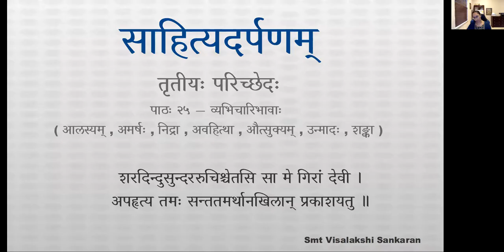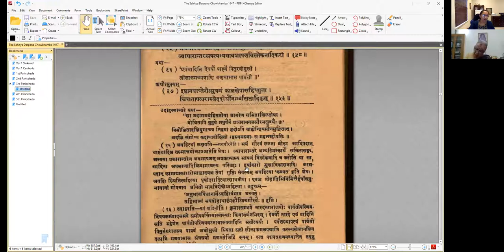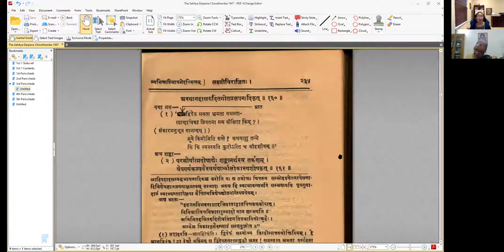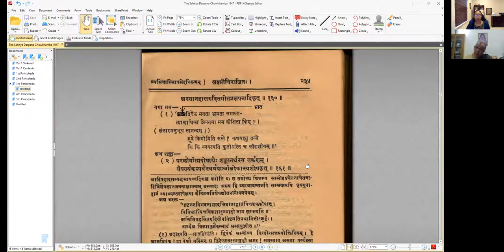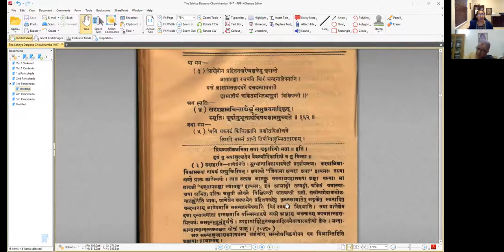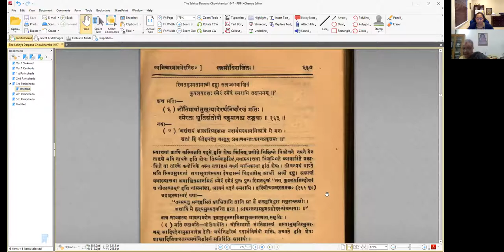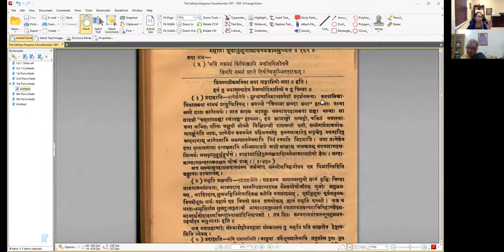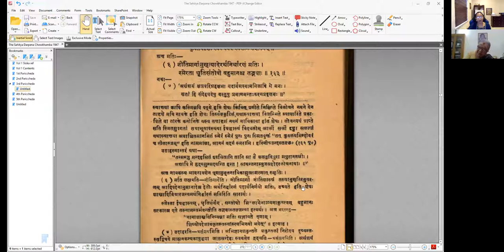साहित्यदर्पणम् - भागः ३ - तृतीयः परिच्छेदः - पाठः २५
पाठः २५ — व्यभिचारिभावाः ( आलस्यम् , अमर्षः , निद्रा , अवहित्था , औत्सुक्यम् , उन्मादः , शङ्का, स्मृतिः, मतिः )

अथालस्यम् —
आलस्यं श्रमगर्भाद्यैर्जाड्यं जम्भासितादिकृत् ॥ ३.१५५ ॥
यथा —
न तथा भूषयत्यङ्ग न तथा भाषते सखीम् ।
जृम्भते मुहुरासीना बाला गर्भभरालसा ॥

अथामर्षः —
निन्दाक्षेपापमानादेरमर्षोऽभिनिविष्टता ।
नेत्ररागशिरः कम्पभ्रूभङ्गोत्तर्जनादिकृत् ॥ ३.१५६ ॥
यथा —
प्रायश्चितं चरिष्यामि पूज्यानां वो व्यतिक्रमात् ।
न त्वेव दूषयिष्यामि शस्त्रग्रहमहाव्रतम् ॥

अथ निद्रा —
चेतः संमीलनं निद्रा श्रमल्कममदादिजा ।
जृम्भाक्षिमीलनोच्छ्वासगात्रभङ्गादिकारणम् ॥ ३.१५७ ॥
यथा —
सार्थकानर्थकपदं ब्रुवती मन्थराक्षरम् ।
निद्रार्धमीलिताक्षी सा लिखितेवास्ति मे हृदि ॥

अथावहित्था —
भयगौरवलज्जादेर्हर्षाद्याकारगुप्तिरवहित्था ।
व्यापारान्तरसक्त्यन्यथावभाषणविलोकनादिकरी ॥ ३.१५८ ॥
यथा —
एवंवादिनि देवर्षौ पार्श्वे पितुरधोमुखी ।
लीलाकमलपत्राणि गणयामास पार्वती ॥

अथौत्सुक्यम् —
इष्टानवाप्तेरौत्सुक्यं कालक्षेपासहिष्णुता ।
चित्ततापत्वरास्वेददीर्घनिः श्वसितादिकृत् ॥ ३.१५९ ॥
यथा —  ‘ यः कौमारहरः स एव हि वरः … ’ इत्यादौ ।
अत्र यत्काव्यप्रकाशकारेण रसस्य प्राधान्यमित्युक्तं तद्रसनधर्मयोगित्वाद्व्यभिचारिभावस्यापि रसशबादवाच्यत्वेन गतार्थं मन्तव्यम् ।

अथोन्मादः —
चित्तसंमोह उन्मादः कामशोकभयादिभिः ।
अस्थानहासरुदितगीतप्रलपनादिकृत् ॥ ३.१६० ॥
यथा मम —
भ्रतार्द्विरेफ भवता भ्रमता समन्ता- त्प्राणाधिका प्रियतमा मम वीक्षिता किम् ? ।
(झङ्कारमनुभूय सानन्दम् । )
ब्रषे किमोमिति सखे कथयाशु तन्मे किं किं व्यवस्यति कुतोऽस्ति च कीदृशीयम् ॥

अथ शङ्का —
परक्रौर्यात्मदोषाद्यैः शङ्कानर्थस्य तर्कणम् ।
वैवर्ण्यकम्पवैस्वर्यपार्श्वालोकास्यशोषकृत् ॥ ३.१६१ ॥
यथा मम —
प्राणोशेन प्रहितनखरेष्वङ्गकेषु क्षपान्ते
जातातङ्का रचयति चिरं चन्दनालेपनानि ।
धत्ते लाक्षामसकृदधरे दत्तदन्तावघाते
क्षामाङ्गीयं चकितमभितश्चक्षुषी विक्षिपन्ती ॥

अथ स्मृतिः —
सदृशज्ञानचिन्ताद्यैर्भ्रूसमुन्नयनादिकृत् ।
स्मृतिः पूर्वानुभूतार्थविषयज्ञानमुच्यते ॥ ३.१६२ ॥
यथा मम —
मयि सकपटं किंचित्क्वापि प्रणीतविलोचने
किमपि नमनं प्राप्ते तिर्यग्विजृम्भिततारकम् ।
स्मितमुपगतामालीं दृष्ट्वा सलज्जमवाञ्चितं
कुवलयदृशः स्मेरं स्मेरं स्मरामि तदाननम् ॥

अथ मतिः —
नीतिमार्गनुसृत्यादेरर्थनिर्धारणं मतिः ।
स्मेरता धृतिसंतोषौ बहुमानश्च तद्भवाः ॥ ३.१६३ ॥
यथा —
असंशयं क्षापरिग्रहक्षमा यादर्यमस्यामभिलाषि मे मनः ।
सतां हि संदेहपदेषु वस्तुषु प्रमाणमन्तः करणप्रवृत्तयः ॥